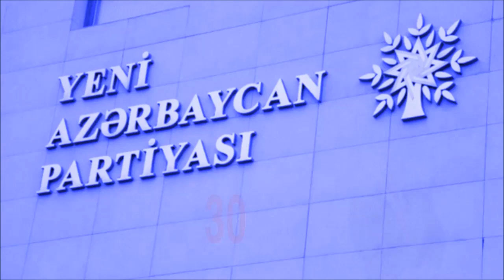Yeni Azərbaycan Partiyası dünənin, bu günün və gələcəyin partiyasıdır! - Heydər Əliyev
Yeni Azərbaycan Partiyası Azərbaycan tarixinin son dərəcə ağır və keşməkeşli günlərində, ölkənin ciddi sınaqlara məruz qaldığı bir dövrdə Azərbaycan ziyalılarının təşəbbüsü və fəal iştirakı ilə yaranmışdır. Yeni Azərbaycan Partiyasının yaranması 1988-ci ildən başlayaraq ölkəmizdə cərəyan edən hadisələrin yekunu və mövcud olan ictimai-siyasi şəraitin məntiqi nəticəsi idi. Sovet rejiminin və Kommunist Partiyasının süqutundan sonra müstəqillik əldə etmiş respublikalardan biri kimi Azərbaycanda da müxtəlif siyasi partiyalar və digər qurumlar təşəkkül tapmağa başlamışdı. Azərbaycanda siyasi qurumların formalaşması prosesi 1988-ci ildən başlanan xalq hərəkatı gedişində özünü büruzə vermiş və 1990-cı ilin əvvəllərində bir sıra təşkilatlar yaranmışdı. Lakin yaradılan partiyalar ölkəni düşdüyü ağır iqtisadi, siyasi, mənəvi böhrandan nəinki qurtara bilmədi, əksinə, hakimiyyətdə olan və bir-birini əvəz edən siyasi qüvvələr respublikadakı vəziyyəti daha da ağırlaşdıraraq təhlükəli böhran vəziyyətinə çatdırdılar. Ölkəni bürümüş dərin siyasi, iqtisadi, sosial böhran xalqın qabaqcıl hissəsi olan ziyalıları, tanınmış insanları son dərəcə narahat edirdi. Bu zaman Azərbaycanın taleyini düşünən insanlar ölkəni böhrandan çıxara biləcək yeni bir partiya yaratmaq təşəbbüsü ilə çıxış etdilər və bu məqsədlə xalqın sınanmış lideri və müdrik oğlu Heydər Əliyevin şəxsiyyəti ətrafında birləşdilər. Məhz belə bir vaxtda 91 nəfər Azərbaycan ziyalısının imzası ilə Naxçıvana, Heydər Əliyevə müraciət göndərildi. Azərbaycanın ən yeni tarixinə «91-lər»in müraciəti kimi daxil olmüş həmin sənəd əslində, bütün xalqın arzu və istəklərinin ifadəsi idi. Azərbaycanın görkəmli ziyalıları, tanınmış insanları və nüfuzlu şəxsiyyətlərinin imzaladıqları bu müraciətdə Heydər Əliyevdən yeni yaradılacaq siyasi partiyaya rəhbərlik etmək xahiş olunurdu.
Xalqımızın dahi oğlu, tanınmış dövlət xadimi və böyük təcrübəyə malik Ümummilli Lider Heydər Əliyev o dövrdə blokada şəraitində olan Naxçıvan Muxtar Respublikasının Ali Məclisinə sədrlik edirdi.
Heydər Əliyev xalqın müraciətini qəbul etsə də, onun Bakıya gəlməsinə o zamankı hakimiyyətin maneələr yaratması ucbatından partiyanı yaratmaq istəyən insanların bir hissəsi - 550 nəfərdən ibarət təşəbbüs qrupu Naxçıvana gedərək partiyanın təsis konfransını orada keçirməyə nail oldular.
Azərbaycanın bütün regionlarından seçilmiş nümayəndələrin təmsil olunduğu konfrans 1992-ci il noyabrın 21-də Heydər Əliyevin sədrliyi ilə keçirildi. Təsis konfransı Yeni Azərbaycan Partiyasının yaradılması haqqında qərar, partiyanın Proqram və Nizamnaməsini qəbul etdi. Konfransda Heydər Əliyev yekdilliklə partiyanın Sədri seçildi. Habelə, partiyanın Siyasi Şurası, İdarə Heyəti və sədrin müavinləri seçildi. Beləliklə, müstəqil Azərbaycan tarixində öz üzərində böyük tarixi missiya götürən və xalqımızın həyatında mühüm hadisəyə çevrilən Yeni Azərbaycan Partiyası yarandı.
YAP Azərbaycan Respublikasının Konstitusiyası və qanunvericiliyi çərçivəsində, özünün Nizamnaməsi və Proqramı əsasında fəaliyyət göstərən, öz sıralarında Azərbaycanda hüquqi dövlət, sabit və sosialyönümlü iqtisadiyyat, vətəndaş cəmiyyəti qurmaq ideyalarını qəbul edən vətəndaşları birləşdirən sağ mərkəzyönümlü siyasi partiyadır.
Yeni Azərbaycan Partiyasının Proqramında irəli sürülmüş əsas vəzifələr dövlət müstəqilliyinin möhkəmləndirilməsi, demokratik, hüquqi, dünyəvi dövlətin qurulması, vətəndaşların dinc və firəvan həyatının təmin edilməsidir. Partiya məfkurəsinin əsasını təşkil edən müstəqil dövlətçilik, qanunçuluq, azərbaycançılıq, yaradıcı təkamül, vətəndaş həmrəyliyi və sosial ədalət prinsipləri YAP-ın qarşısında duran vəzifələrin həyata keçirilməsinin ideya təminatı olaraq mahiyyətcə Azərbaycanın siyasi gələcəyinin də ideya bazasını şərtləndirmiş olur.
Yeni Azərbaycan Partiyası 1992-ci il dekabr ayının 18-də Ədliyyə Nazirliyində qeydiyyata alınmış və Azərbaycanın bütün rayonlarında qısa müddətdə rayon təşkilatları və özəkləri yaradılmışdır. YAP-ın təsis konfransında qəbul etdiyi Proqram və Nizamnaməsi 1999-cu il dekabr ayının 20-21-də keçirilən I Qurultayında geniş şəkildə müzakirə olunaraq müəyyən əlavə və dəyişikliklər edilməklə təsdiq olunmuşdur. YAP-ın Proqram və Nizamnaməsinə uyğun olaraq təşkilatın strateji xətti təsbit edilmiş, Azərbaycanın dövlət müstəqilliyinin qorunması və möhkəmləndirilməsi, onun müasir beynəlxalq sistemdə layiqli yer tutması, ölkəmizdə hüquqi dövlət quruculuğu istiqamətində əsas məqsəd və vəzifələr müəyyənləşdirilmişdir.